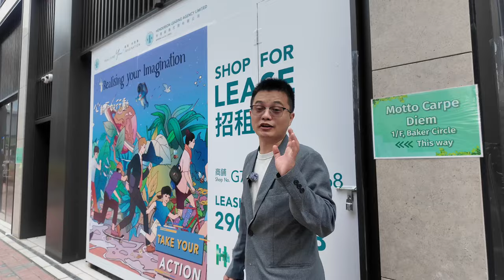黃埔必嘉坊曦岸504尺兩房連天台户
WeChat：L87wong